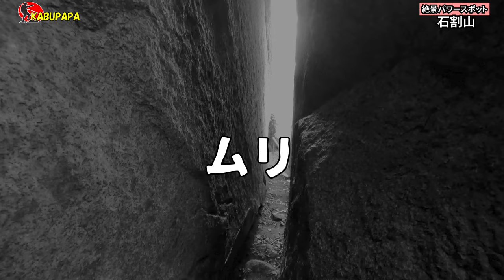山中湖から登る富士山展望台【石割山1,412m】＊4K映像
概要
2022113石割山 道の駅富士吉田で車中泊

6時15分 石割神社駐車場
6時45分 鳥居をくぐり階段へ
7時15分 403段登りきる
7時47分 桂のご神木
8時30分 石割山 1,412m

DJI OM4
INKEE FALCON

ズムサタ
花ざかりWeekend
水槽破裂
木梨の会
興梠
サタプラ
東尾理子
準特急
フーコット
地図
ひたすら試してランキング
セブチくじ
旅ラダ
M-1グランプリ 2022
懲役太郎
CNN
日テレ
シニシャ・ミハイロヴィッチ
藤崎剛人
今日の天気